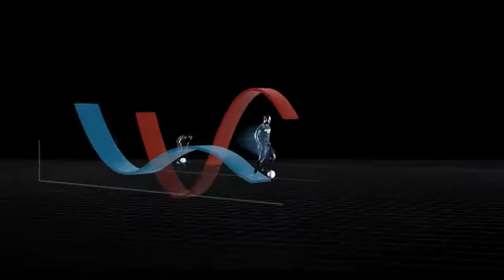Daikin - Iklan Versi Didier Drogba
Daikin Proshop @Cipta Sejahtera Lestari
Alamat : Rukan Artha Gading Niaga Blok B No. 16
JL . Bulevard Artha Gading , 14240